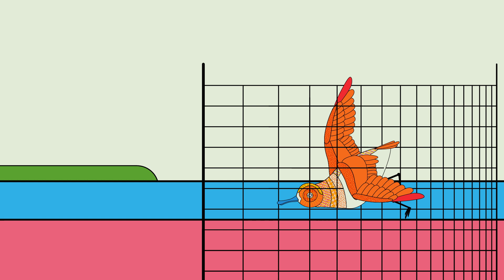Their Future is Our Future - World Migratory Bird Day 2017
Their Future is Our Future - the 2017 WMBD Campaign:

What are the major threats to migratoy birds? What is at stake, what can we do?!

This video has been created by a UN Online Volunteer to help better understand how Their Future and Our Future are interconnected and raise awareness on the urgent need for a sustainable management of our resources all around the world - for migratory birds, and for humankind.

SCRIPT:

When we observe nature from afar we think of it as a wonderful thing, forgetting that we are part of it.
Well, let me remind you how we are all interconnected.
Take the Barn Swallow for example. For a long time we have been living close together.
But in recent years, its populations have taken a hit.
As agriculture intensifies, the overuse of harmful pesticides reduces the number of prey.
Our actions seem to be becoming more dangerous for many species, including ourselves.
Trapping is one of the main causes of the Spoon-billed Sandpiper’s decline.
This species is critically endangered! With an estimated number of breeding individuals ranging from 360 to 600.
The conservation of these birds means having to develop a sustainable lifestyle for all of us.
And to preserve them all along their flyways, international cooperation is needed.

We need a healthy planet for migratory birds and people
Because Their Future is Our Future

World Migratory Bird Day is an annual global campaign to raise awareness of the ecological importance of birds.
On the 10th of May, people from all over the world gather to take action.
To know more and check the events near you, go

CREDITS:

Video (Concept/ Illustration/ Animation):
Gonçalo Nobre

Voice-Over:
Bárbara Fonseca